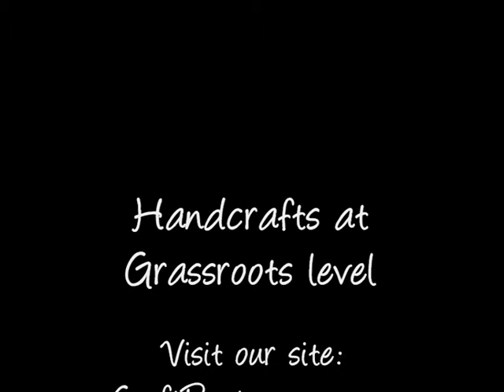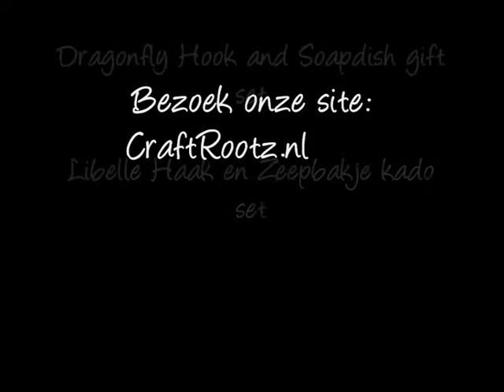CraftRootz - Dragonfly Hook and Soap Dish gift set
Handgemaakt in Zuid-Afrika - uniek kado set van een haakje en zeepbakje in de vorm van een libelle.

Crafted by hand in South Africa - unusual gift set comprising a hook and soap dish in the shape of a dragonfly.